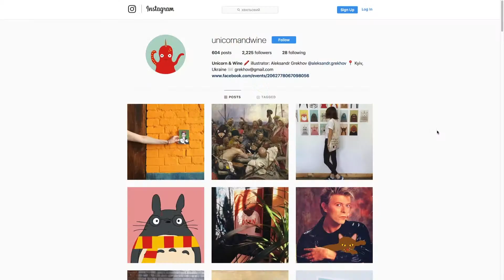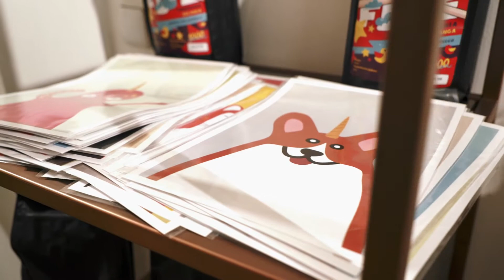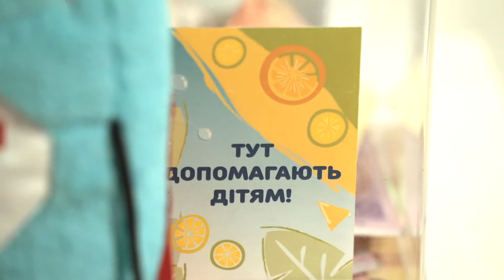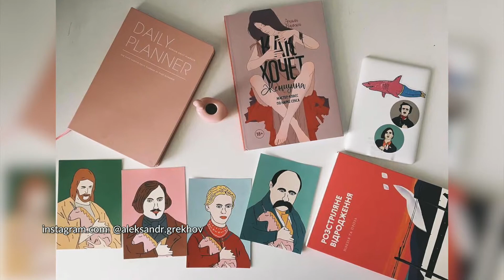NA HI BA. 1 сезон. Олександр Грехов — ілюстратор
Олександр Грехов — людина, яка подарувала інтернет-спільноті голуба-єдиноріга, кота-єдиноріга та інших фантастичних тварин з рогом і без. Вважає, що в українському дизайні замало чоловіків, пішов з IT, щоб виправити цю прикрість. Зараз працює над коміксом за мотивами «Тигроловів» Багряного і намагається якнайбільше допомагати людям, які цього потребують.